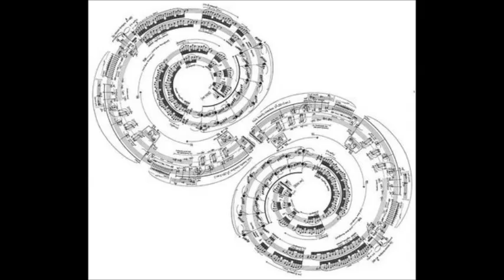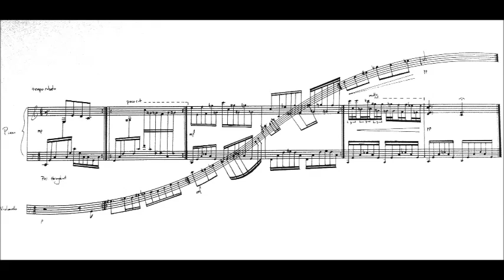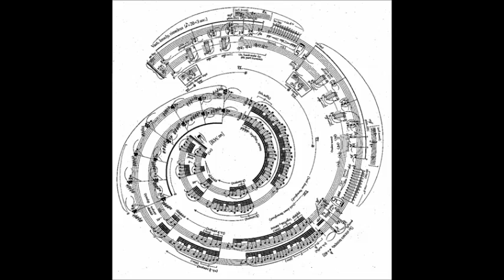George CRUMB : "Night Music I"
Orchestra of our Time
dir : Joel Thome
Mezzo-soprano : Jan De Gaetani